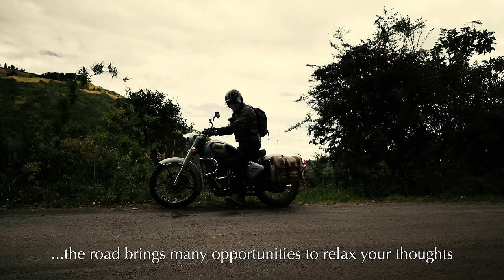How to Live Simply: Motorcycle Adventure | brewing a cup of coffee in nature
Relaxing Solo trip and long journey to nature (ASMR experience), through high elevation trails in the Andes mountain range. I travel and brew a cup of coffee, explore roads, landscapes, nature, and film photography.
Relax with me and my small displacement motorcycle Royal Enfield Classic 350.

EP. 6. "Live Simply: a cup of coffee in the woods"

Books and authors used:
"Walden", Henry David Thoreau

Analog photography camera: Leica M3.
Film stock: Ilford HP5, self developed processed, self scanned.
Saddlebags: discontinued RE throw-over model, custom modified to fit.